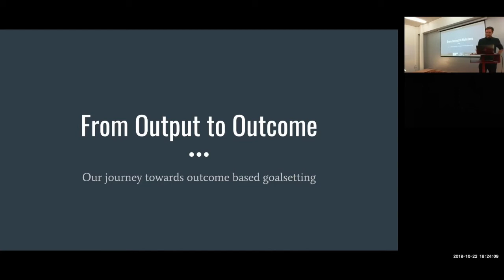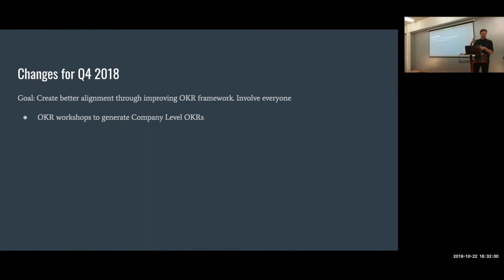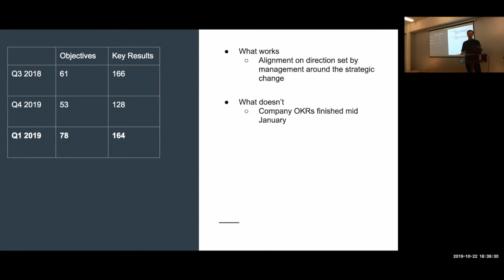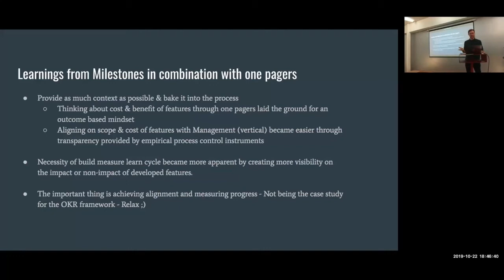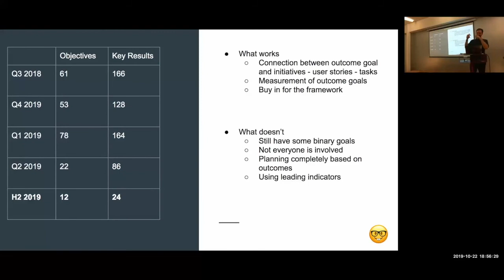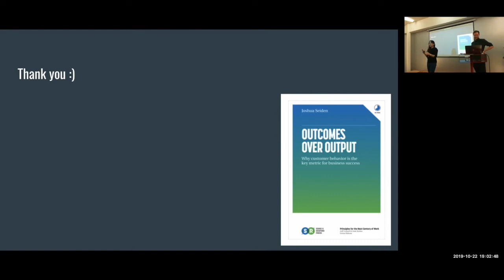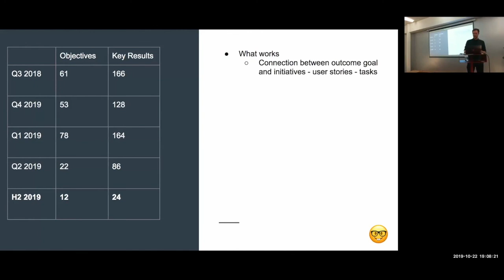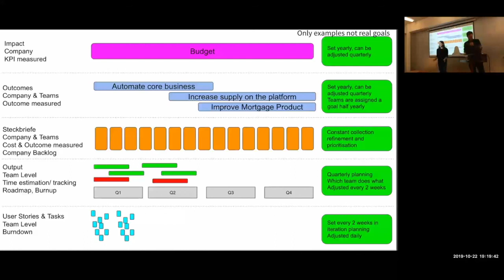From Outputs to Outcomes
As an organisation, being outcome driven is key to be flexible enough to react on changes and at the same time having clear focus on which behavior change you want your customers to make. What you don't want is simply producing outputs that add no value to your product and business.

In this talk, Magnus Hofer, Director of Product & Platform Experience at Crowdhouse, will tell the story about how Crowdhouse moved from an Output to an Outcome driven approach in Product Development.